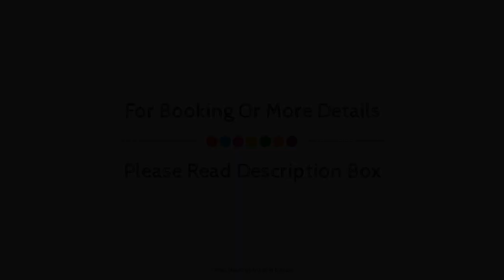Hotel Harder Minerva, Interlaken, Switzerland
About Property:
Set in a prime location of Interlaken, Hotel Harder Minerva puts everything the city has to offer just outside your doorstep. The hotel offers guests a range of services and amenities designed to provide comfort and convenience. Wi-Fi in public areas, car park, elevator, pets allowed, safety deposit boxes are there for guest's enjoyment. Each guestroom is elegantly furnished and equipped with handy amenities. To enhance guests' stay, the hotel offers recreational facilities such as golf course (within 3 km). A welcoming atmosphere and excellent service are what you can expect during your stay at Hotel Harder Minerva.
Searching For
1. Hotel Harder Minerva - Interlaken
2. Hotel Harder Minerva - Interlaken Virtual Tour
3. Hotel Harder Minerva - Interlaken Rooms
4. Hotel Harder Minerva - Interlaken Amenities
5. Hotel Harder Minerva - Interlaken Videos
6. Hotel Harder Minerva - Interlaken Offers
7. Hotel Harder Minerva - Interlaken Deals
Audio Credit:
Track Title: Blank Slate
Artist: VYEN